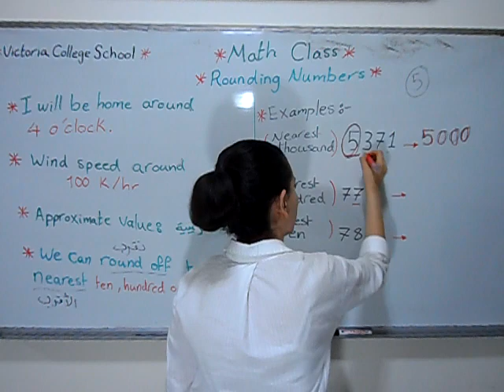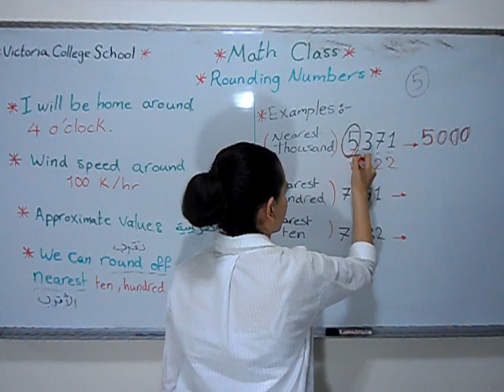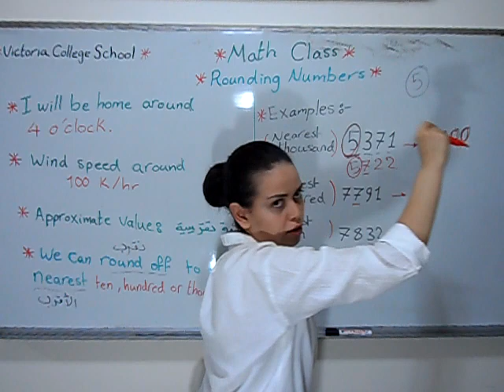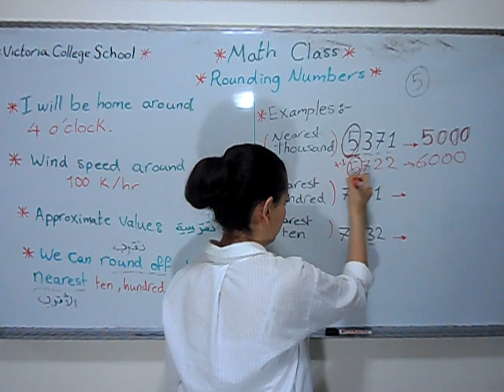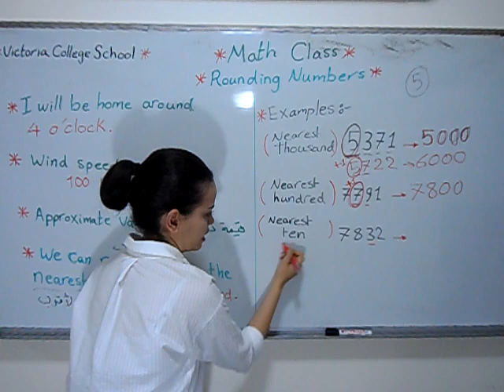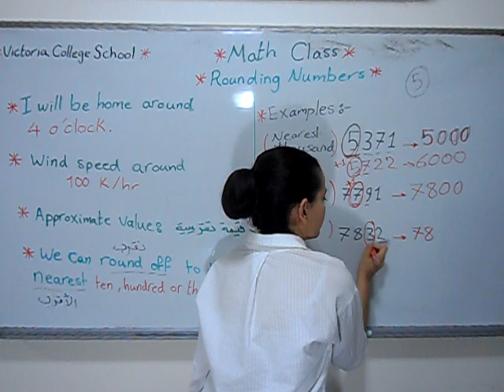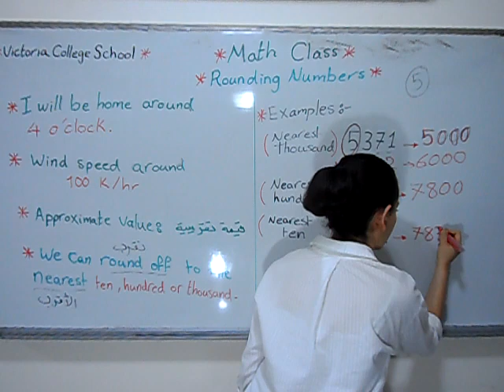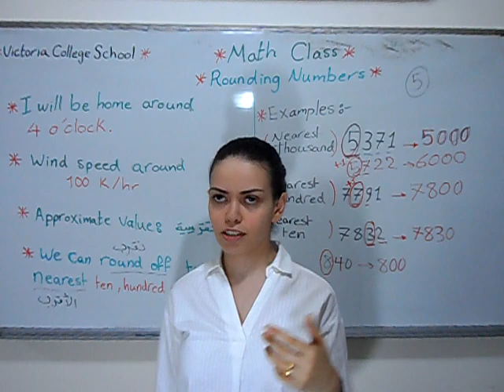Math Class Fourth, Fifth and Sixth Grade Rounding numbers trimmed